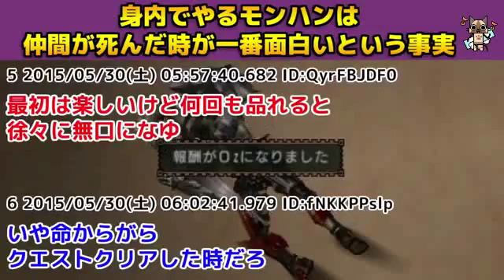【MH】身内でやるモンハンは仲間が死んだ時が一番面白いという事実【モンハン】 | Monster Hunter TV